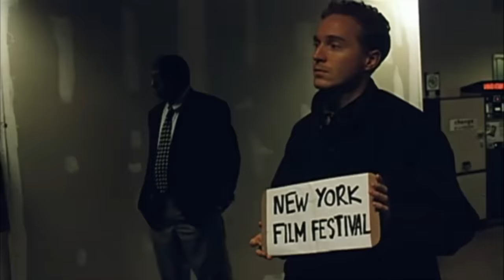Брат 2 (фильм) - Таксист (лучшие моменты фильма)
Название: Брат 2 (фильм) - Таксист (лучшие моменты фильма)

Участвуя в программе на телевидении, Данила Багров встречает своих друзей по Чечне. Одного из них внезапно убивают. Данила знает, что у того были неприятности из-за брата-хоккеиста в Америке. Данила должен разобраться. Теперь его фотография ходит по рукам русской и американской мафии. Новоявленные "Аль Капоне" понимают, что нарвались на профессионала...